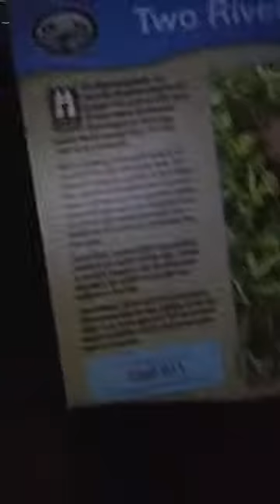Full Moon Night- Good Friday 4-19-19